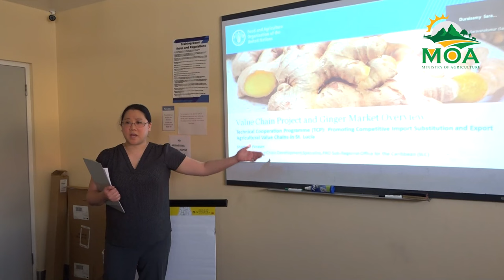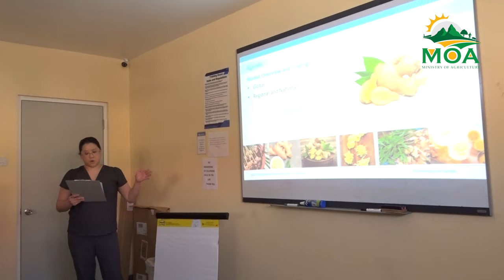Ginger Value Chain Assessment Meeting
As part of the overarching "Pork and Ginger Value Chain Assessment" initiative, the Ministry in collaboration with FAO has shifted its focus to the Ginger subsector, recently convening a workshop to conduct a comprehensive Ginger Value Chain Assessment.